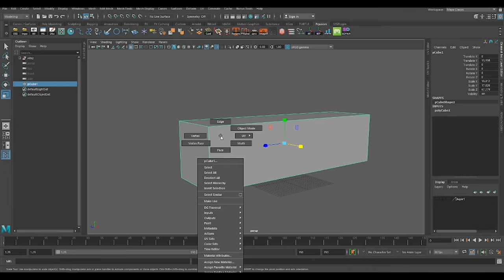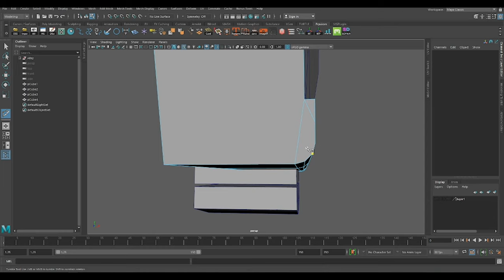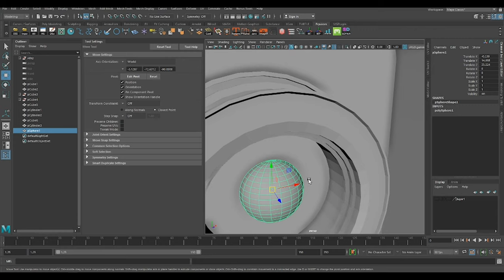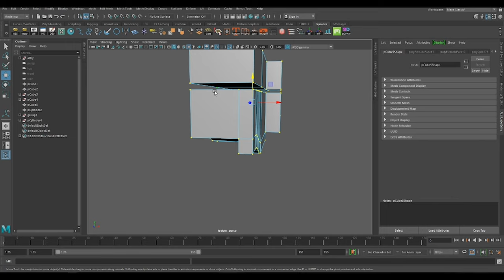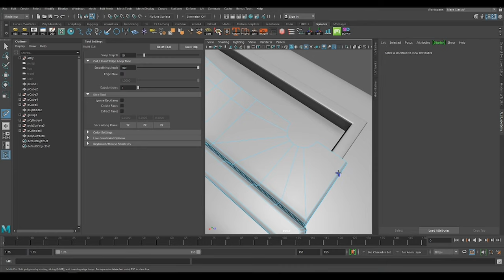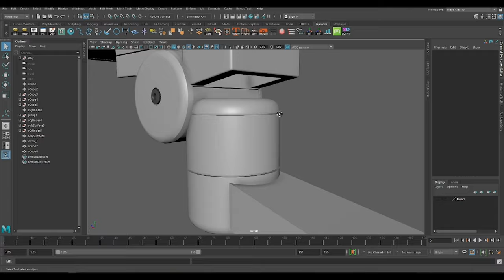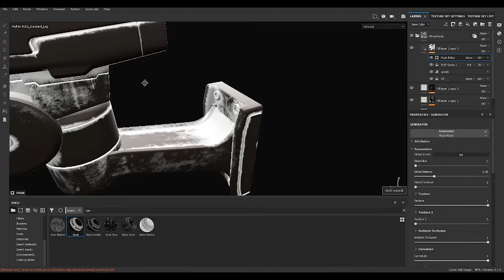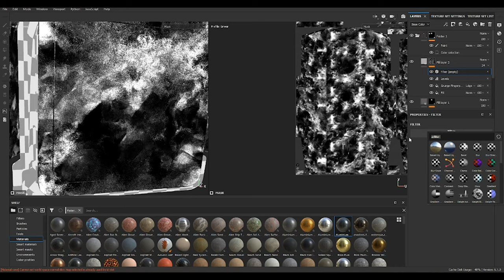How to Create a Production Ready Asset in Autodesk Maya and Substance Painter SecurityCam[Timelapse]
How to Create a Production Ready Asset in Autodesk Maya and Substance Painter   Security Camera[Timelapse][Begginers]  Full process

0:00 - Intro
0:04 - Modeling in Maya
09:08 - texturing in Substance Painter
12:25 - Final Turntable